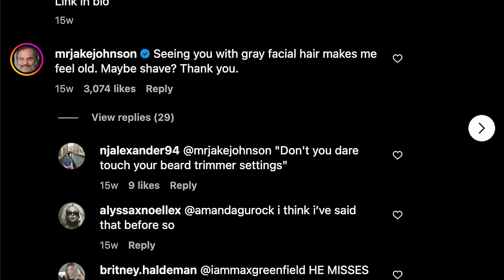Ashole with Max Greenfield and Natalie Morales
On this episode of the We're Here to Help Podcast Jake and Gareth are joined by two special guests for two special calls. Max Greenfield helps a new father select his signature facial hair. Natalie Morales consoles a woman who made a funeral faux pas.

00:00 Intro
02:05 Dad Bear w/ Max Greenfield
14:53 Ashole w/ Natalie Morales
27:18 Hunk Kevin's Surprise

Jake Johnson (New Girl) and Gareth Reynolds (The Dollop) don't feel qualified to give strangers good advice. Most of their friendship over the last 15 years has been based around dumb bits, but they do (for better or worse) want to try to help people out. Like your friendly local bartender or your tipsy uncle at a family gathering, Jake and Gareth are on the caller's side and trying to help.

Video Edited by Giardiniera.Media